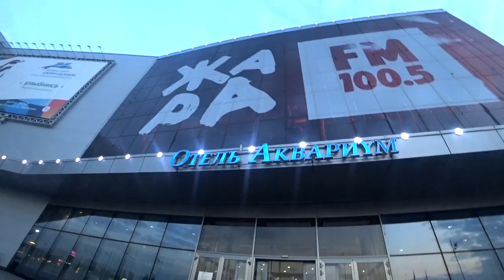Трейлер "ИЗУМРУД В ТУРЦИИ". Как я попал в РАЙ на земле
Ну что друзья, вот и подъехал первый ролик из Турции. А точнее трейлер грядущего влога. Впереди нас ждет ЦЕЛАЯ серия влогов про Турцию. Я скажу одно, это был первый отдых для меня и он был настолько офигенный. Отдых, который дал возможность ощутить новые эмоции. Посмотреть красоты, те которые только видел на картинках в интернете. И наверное немало важное. Турция познакомила меня с новыми интересными людьми. Узнал много нового, отдохнул и РЕАЛЬНО КАЙФАНУЛ! Смотрим!

💰Альтернативные способы поддержки:
Карта Cбербанка: 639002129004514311 (Матвеев К. С.)
📌Всем привет!

Меня зовут Кирилл, мне 21 год. Я живу в городе Белозерске, Вологодской области, где родился и вырос. В 2011 году при падении с высоты я получил тяжелую травму, после которой я не могу самостоятельно ходить. Что касается моей танковой карьеры, то начал я играть с февраля 2012 года. Свой клановый путь я начал с роты "STELLA", с её командиром - IIomudop_MSK. А чуть позже, и вовсе создал свою собственную роту в малоизвестном клане. На данный момент являюсь командиром роты "STORM", в одном из ведущих кланов игры [P_BY] Psihi_BY. Следить за нашими достижениями и победами, а так же моей личной жизнью, вы можете на данном канале. Здесь ты найдешь много интересного и занимательного. Спасибо за понимание и поддержку!

                                                                  💻МОЙ КОМПЬЮТЕР💻
🔷Монитор AOC E2275PWJ
🔷Процессор INTEL Core i5-7600 Processor BOX
🔷Жесткий диск Western Digital Blue 1 Тб WD10EZEX SATA
🔷Видеокарта Palit GeForce® GTX 1060 Super JetStream 6 Гб GDDR5
🔷SSD диск Samsung 850 120 Гб
🔷Оперативная память Kingston HyperX Predator (8 Гб x 2)
🔷Мышь Cougar Revenger
🔷Клавиатура Corsair Strafe RGB
🔷Наушники Sennheiser GAME ZERO